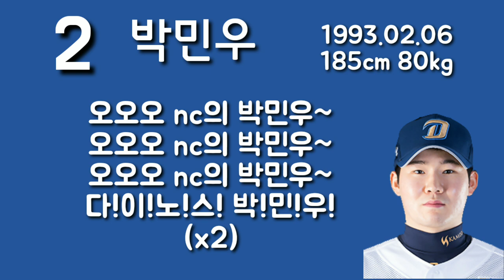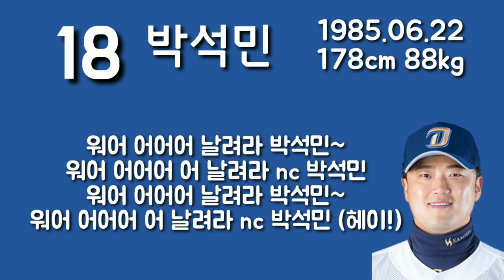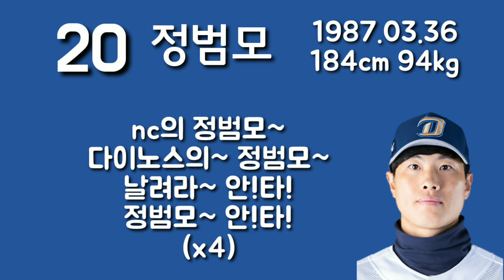(수정) 4월판!! NC 다이노스 2020 응원가 모음!! (+알테어,나성범 뉴 응원가,김형준 등) KBO NC DINOS player cheer song!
수정해서 재업했습니다!!
2020 nc 다이노스 응원가!!!
출처:NC 다이노스,프로야구with응원가(강진성 응원가)
Hello, everyone who misses baseball in the U.S. or other countries, so if you're into Korean baseball, one of the special things that Korean baseball doesn't exist in the U.S. is the cheering culture. It's the most important cheering song there. Let's learn how to cheer today! I hope the Major League will be implemented soon! Please leave comments about your team! I will do it for you if you leave it regardless of English or Korean!